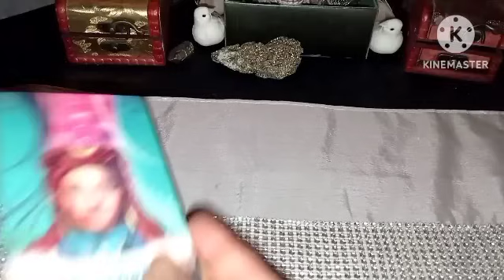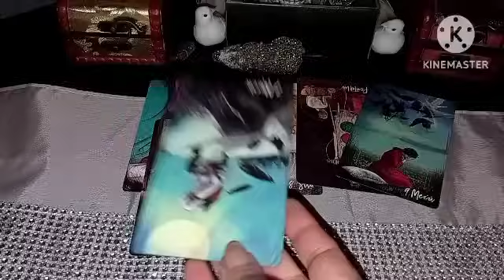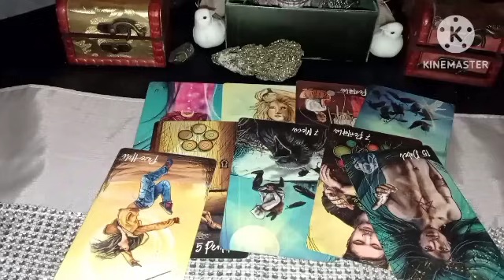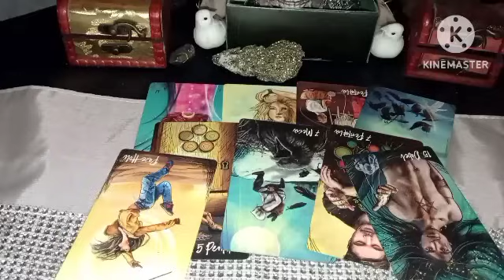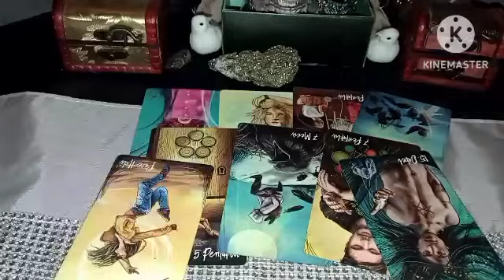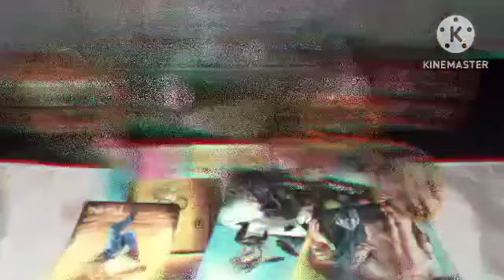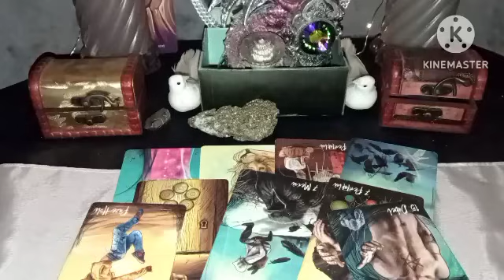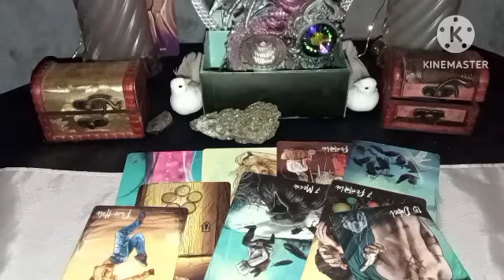co máš teď slyšet 🔮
výklad karet a tarotu na téma co máš teď slyšet a co tvi průvodci chtějí abys věděl a nevidíš

výklad si najde své posluchače , pokud ne , v pořádku trebs příšte pro tebe vzkaz bude

výklad tarotu#tarotový výklad karet#věštba karty#výklad karet online#karty výklad